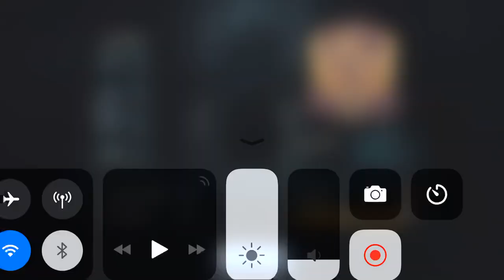【 identity V】 new survivor , still learning haha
Hi guys
I am in China now and I can’t play on the English server as it will be super slow .
There are so many things going on this Chinese server
Will make more video for ur guys .
New survivor , I am still learning haha
Miss u guys
Will keep play English server when I am back to Canada .
Right now in vacation haha